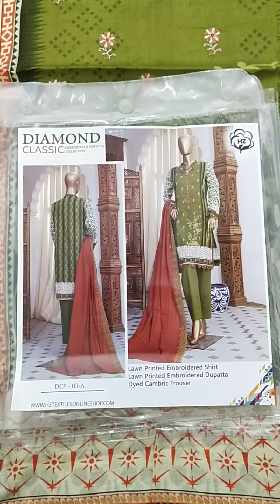HZ DIMOND EMBRODIERY LAWN DUPPATA | SASTI ONLINE SHOPPING